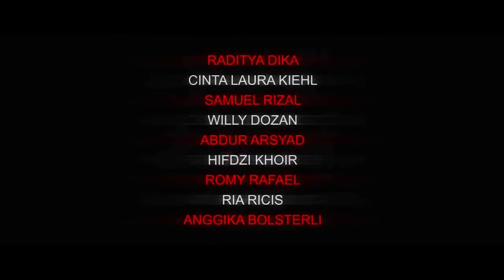TARGET Official Trailer (2018) | Trailer Things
Check Trailer TARGET (2018)

TARGET (2018) adalah film baru yang dibintangi Raditya Dika, Cinta Laura Kiehl, Samuel Rizal, Willy Dozan, Abdur Arsyad, Hifdzi Khoir, Ria Ricis, Romy Rafael, & Anggika Bolsterli
Check out, Trailer TARGET (2018)

TARGET (2018) is a new film starring Raditya Dika, Cinta Laura Kiehl, Samuel Rizal, Willy Dozan, Abdur Arsyad, Hifdzi Khoir, Ria Ricis, Romy Rafael, & Anggika Bolsterli